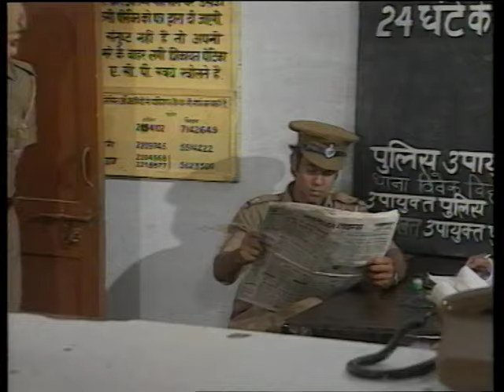Ram Gopal: EP #03